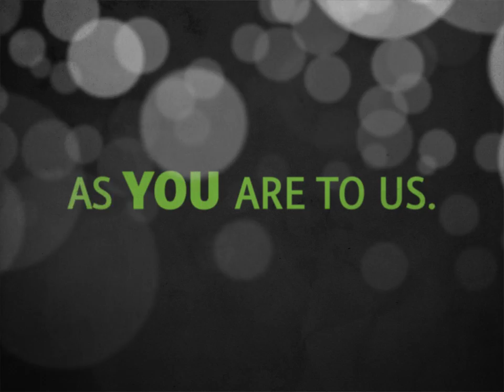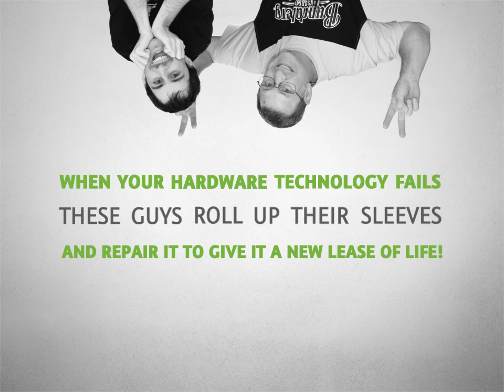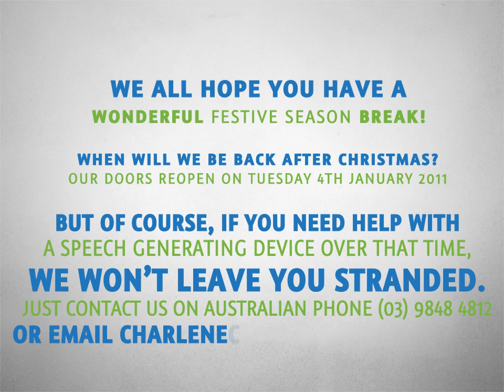Merry Christmas from Spectronics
Best wishes for a wonderful Christmas/New Year break.

We look forward to being of assistance and talking with you in 2011!

We hope you enjoy our animated Christmas greeting and see the whole Spectronics team in action! Be sure to turn your speakers on!